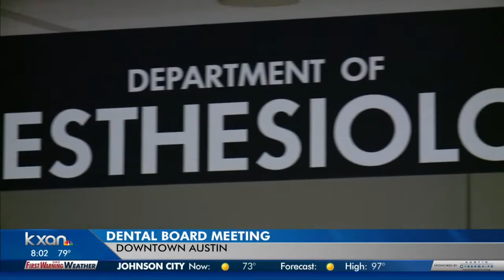Changes may be coming on how Texas dentists offers anesthesia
One case in Central Texas that’s received attention because of the anesthesia component is Daisy Lynn Torres.